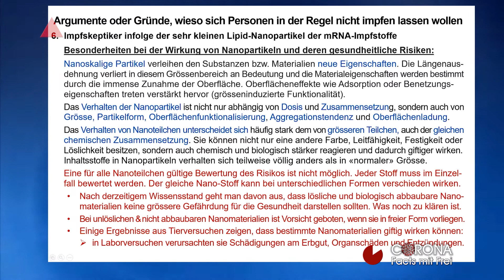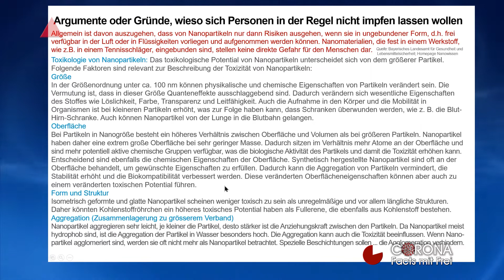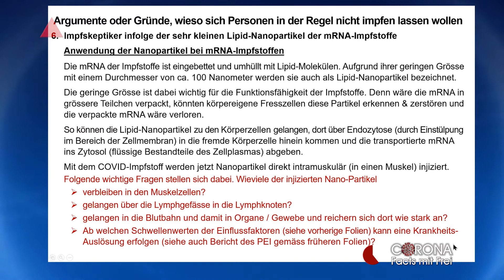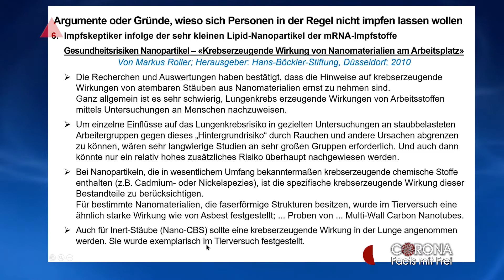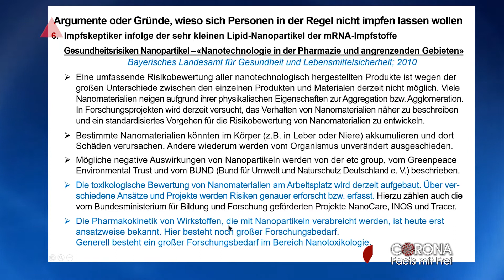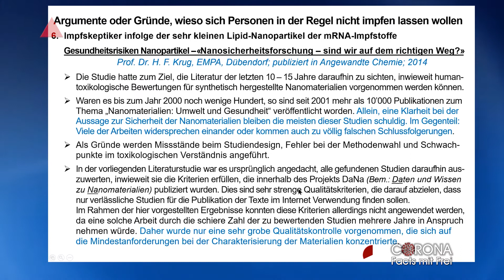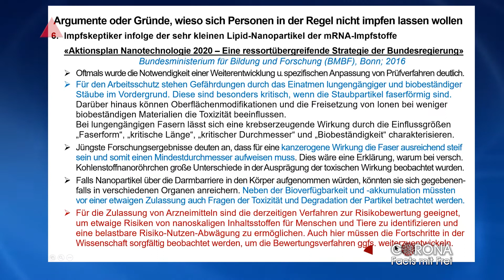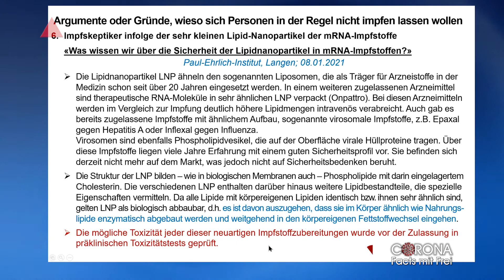Corona: Nanopartikel mit Wirkungsweise, Gesundheitsrisiken, Studienlage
Corona Fakten: Nanopartikel wirken mit gleicher Zusammensetzung völlig anders als die gleiche Zusammensetzung bei normaler Grösse. Nanopartikel und Studienlage.

Episode 37:  Corona: Nanopartikel mit Wirkungsweise, Gesundheitsrisiken, Studienlage;
Nanopartikel können mit gleicher Zusammensetzung völlig anders wirken als die gleiche Zusammensetzung bei normaler Grösse. Im zweiten Teil wird die Studienlage zu Gesundheitsrisiken durch Nanopartikel präsentiert. Am Schluss wird auf die mRNA-Impfstoffe eingegangen.

Diese Episode ist die Fortsetzung zur Schlüsseltechnologie der Nanopartikel.

Zuerst wird erläutert, dass die gleichen Inhaltsstoffe sich in der winzig kleinen Grösser von Nanopartikeln völlig anders verhalten können, als wenn die gleichen Inhaltsstoffe in normaler Grösse haben. Dies lässt keine allgemeine Beurteilung der Gesundheitsrisiken durch Nanopartikel zu. Jede Substanz muss individuell geprüft werden. Die Prüfverfahren und Zulassungsprüfungen hinken jedoch der Forschung und Produkteeinführung hinterher.

Die Funktionsweise von Nanopartikeln ist noch nicht voll verstanden. Es gibt in Zukunft noch erheblichen Forschungsbedarf.

Wie sich Nanomaterialien im menschlichen Körper im speziellen verhalten und verteilen, welche sich wie stark anreichern oder ausgeschieden werden, ist derzeit i.a. noch weitgehend unbekannt.
Bisher liegen i.a. noch zu wenige Daten über die Belastung von Mensch und Umwelt durch Nanoteilchen vor. Inwieweit dadurch Langzeitschäden zu erwarten sind, ist weiter zu erforschen.

Eine für alle Nanoteilchen gültige Bewertung des Risikos ist nicht möglich. Jeder Stoff muss im Einzel-fall bewertet werden. Der gleiche Nano-Stoff kann bei unterschiedlichen Formen verschieden wirken.
Nach derzeitigem Wissensstand geht man davon aus, dass lösliche und biologisch abbaubare Nano-materialien keine grössere Gefährdung für die Gesundheit darstellen sollten. Was noch zu klären ist.
Bei unlöslichen & nicht abbaubaren Nanomaterialien ist Vorsicht geboten, wenn sie in freier Form vorliegen.
Einige Ergebnisse aus Tierversuchen zeigen, dass bestimmte Nanomaterialien giftig wirken können:
in Laborversuchen verursachten sie Schädigungen am Erbgut, Organschäden und Entzündungen.

Mit dem COVID-Impfstoff werden jetzt Nanopartikel direkt intramuskulär (in einen Muskel) injiziert.
Folgende wichtige Fragen stellen sich dabei. Wieviele der injizierten Nano-Partikel
verbleiben in den Muskelzellen?
gelangen über die Lymphgefässe in die Lymphknoten?
gelangen in die Blutbahn und damit in Organe / Gewebe und reichern sich dort wie stark an?
Ab welchen Schwellenwerten der Einflussfaktoren (siehe vorherige Folien) kann eine Krankheits-Auslösung erfolgen (siehe auch Bericht des PEI gemäss früheren Folien)?

Anschliessend werden in der Episode der Stand einiger Studien zum Thema Nanopartikel und deren Risiken auf Mensch und Umwelt widergegeben.

Am Schluss wird die Einschätzung des PEI zu den mRNA-Impfstoffen erläutert. Dabei wird eine zu wenig offene und transparente Kommunikation zu den Fakten hinsichtlich Nanopartikel bemängelt. Über Wissenslücken und noch vorhandene Vermutungen hinsichtlich Gesundheitsrisiken wird nicht eingegangen.

Obwohl das Impfen in dieser Notlage eine wichtige Schutzmassnahme war und ist, soll die Bevölkerung genügend offen und transparent informiert werden. Bei den zur Impfung Empfohlenen ist das Risiko durch die Impfung viel geringer als durch die Infektion. Um auch zukünftig eine hohe Impfrate zu erreichen, ist viel Vertrauen bei der Bevölkerung notwendig. Dies verspielt man bei zu wenig offener und transparenter Kommunikation zur Impfung.